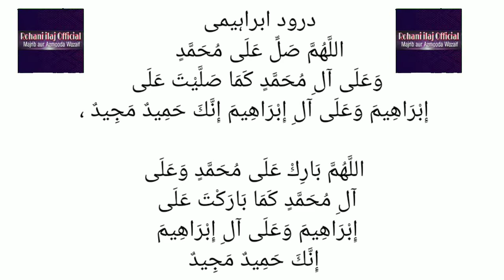mohabbat ke liye ya wadoodo ka wazifa | wazifa for love |Rohani ilaj official